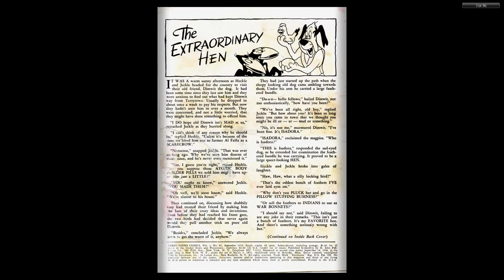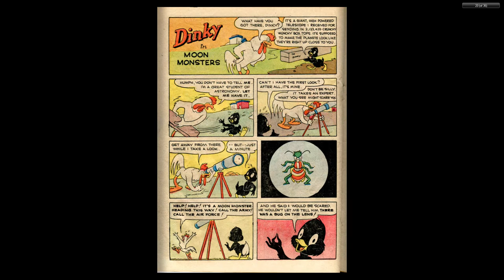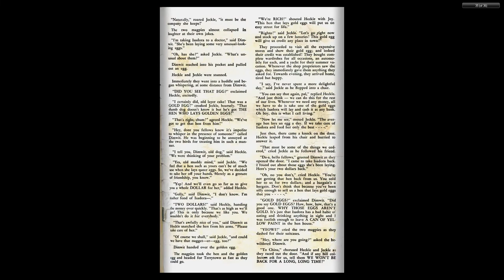1950 Terry Toons Comics #082